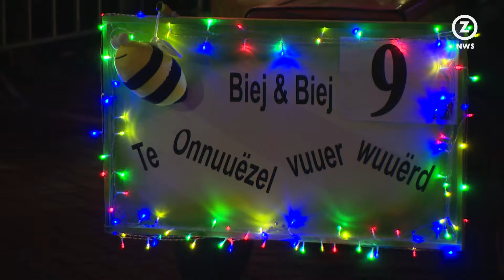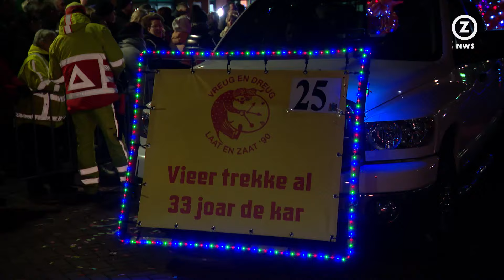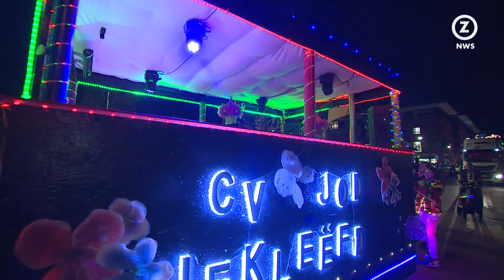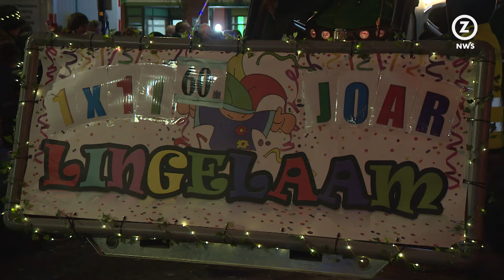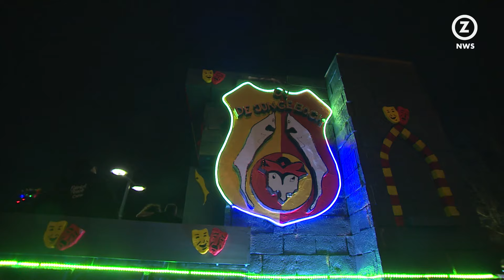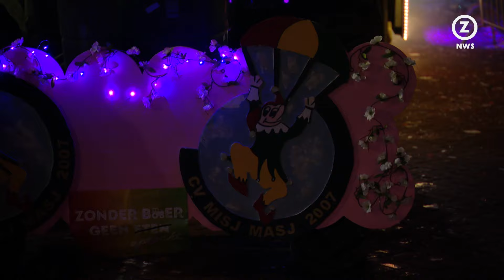Samenvatting Lichtstoet Schinveld 2024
Bij Streekomroep ZO-NWS is dit weekend de lichtstoet van Schinveld te zien. De achtste editie, ook nu georganiseerd door CV Sjilvend Alaaf, stond in het teken van het vijf-jarig bestaan van de gemeente Beekdaelen.

Zaterdag 24 maart trokken zo'n 75 wagens en groepen met een record aantal deelnemers van 1700 door de straten. Het massaal naar Schinveld gekomen publiek genoot van een bont tafereel dat gepaard ging met de nodige lichteffecten.

Zaterdag en zondag om 10.00, 14.00, 18.00 en 22.00 uur op ZO-NWS TV of kijk hier online. De samenvatting duurt 40 minuten.